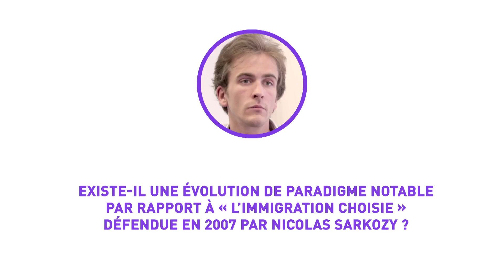Les idées de la Primaire : Immigration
Dans le cadre de la primaire de la droite et du centre, Trop Libre vous propose d’en apprendre plus sur les projets des candidat(e)s. Retrouvez ici leurs propositions concernant l'immigration.